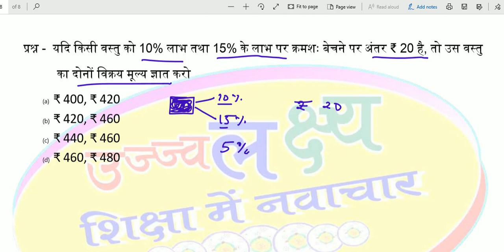Math Important Questions | bhinn ke swal | profit and loss percentage Question |Jnvst by Narayan sir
Math Important Questions | bhinn ke swal | profit and loss percentage Question |Jnvst by Narayan sir | Ujjwal Lakshya |

अब हमारे सभी विडियो एक जगह पाए, विजिट कीजिये हमारे Blog पर

topic keywords
bhinn ke sawal,
math important Questions for competition exam,

navodaya coaching classes 6th class,
navodaya coaching classes in hindi,
jnv video by narayan sir,
jnvst maths class 6,
jnvst math,
navodaya ka class,
navodaya ka coaching,
navodaya vidyalaya entrance exam maths,
jawahar navodaya vidyalaya pravesh pariksha,
navodaya maths,
navodaya math question,
navodaya math question class 5,
navodaya mathematics,
Navodaya vidyalaya
Navodaya pariksha
Navoday ka paper
Navoday ki padhaai
Navoday ki taiyari
Navoday classes
Navoday class
Navodaya coaching
Navodaya class 5
Navodaya coaching classes
Navoday classes class 5th
Navoday class 6 question paper
Navoday online classes
Navodaya online class 6
Navodaya online class 5
Navodaya free coaching
Navodaya free coaching classes
Navodaya free classes
Jnv entrance exam preparation

navodaya ganit,